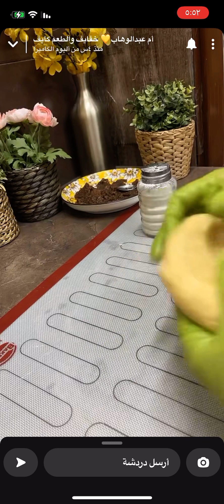ميني كوروسان بالتفاح / ام عبدالوهاب